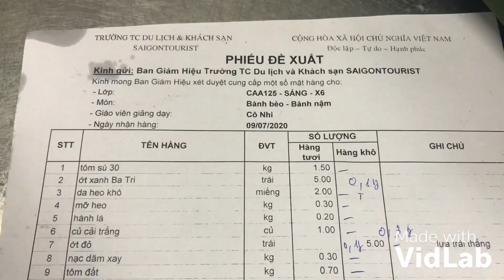22thực hành bếp cách làm bánh bèo tôm cháy vs bánh nậm.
@ẩm thực